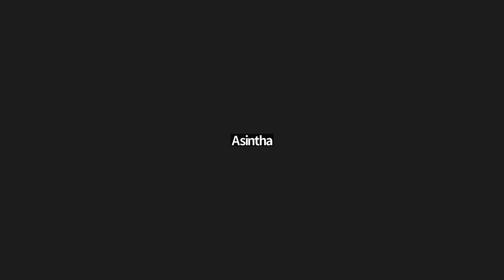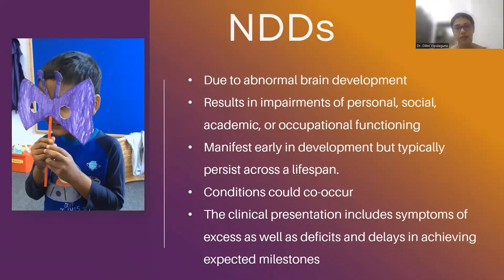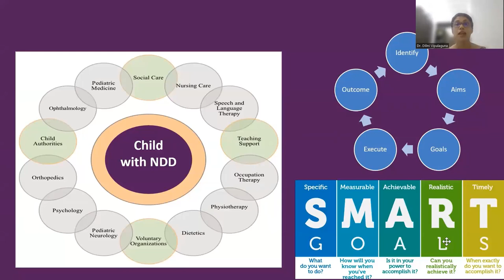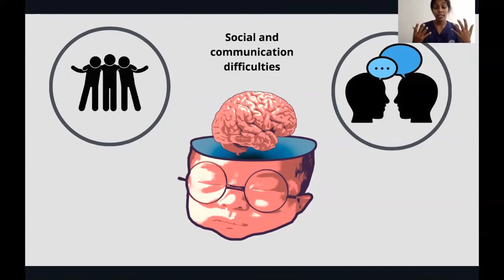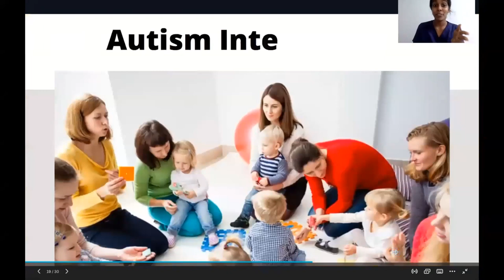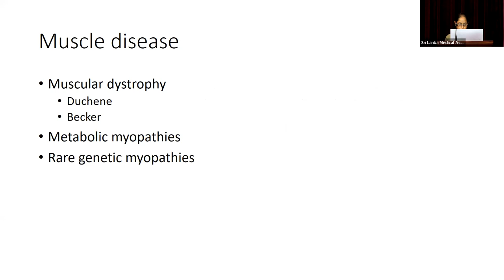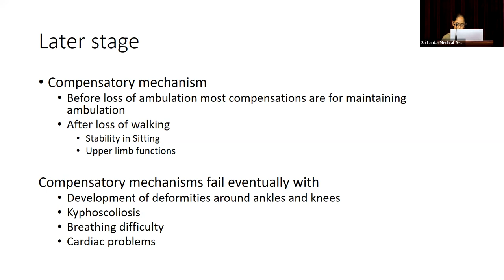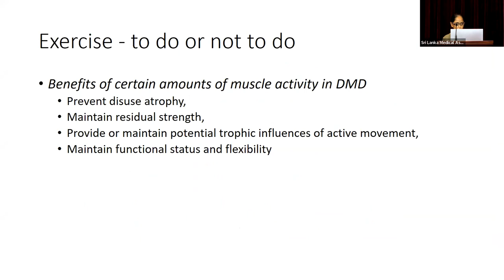SLMA 2nd Rehabilitation Conference - Day 01 part 1